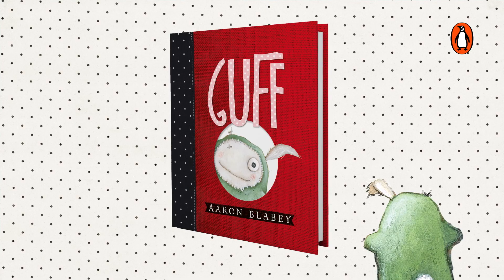Ever had a little fabric friend? You'll love Guff!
A funny and delightful picture book for anyone who's ever had a little fabric friend - from the award-winning and best-selling author, Aaron Blabey!